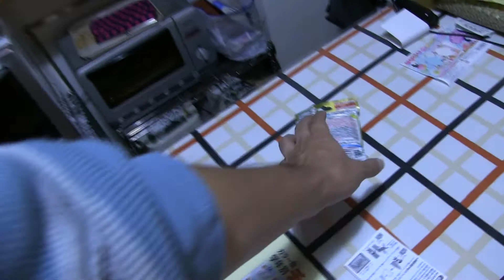びっくら？たまご 妖怪ウォッチ入浴剤 プレートコレクション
トイザラスでカズトにおねだりされて買ってしまいました。妖怪メダルが入っていると思ったら違うみたいです。